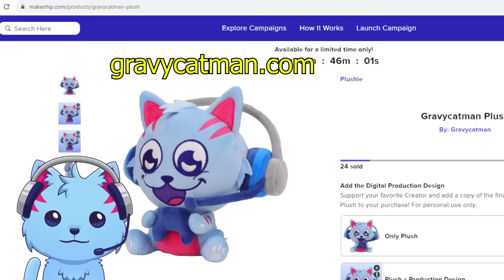I Unlocked Dino World & Got Team of Insane Pets In Roblox Arm Wrestle Simulator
Gravycatman